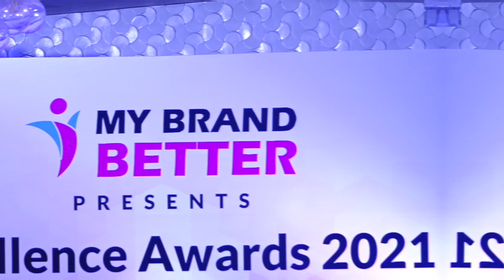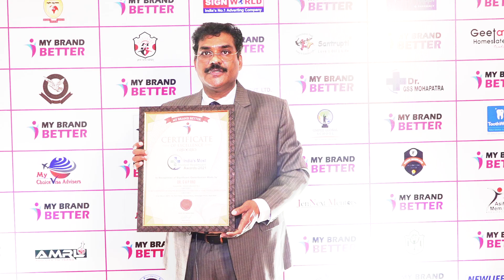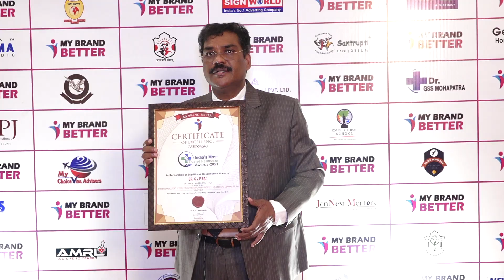My Brand Excellence Award 2023 | Dr GVP Rao Sr Consultant Cardiologist | Best Cardiologist in India.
My Brand Excellence Award 2021 -  BEST CARDIOLOGIST IN INDIA for out standing contribution in Cardiology - Heart Failure and Rehabilitation to the society . Held at Park Hotel,Near CP, New Delhi , Received by the Hands of State Minister Of Labour UP Legislative Assembly. and other Dignitaries.